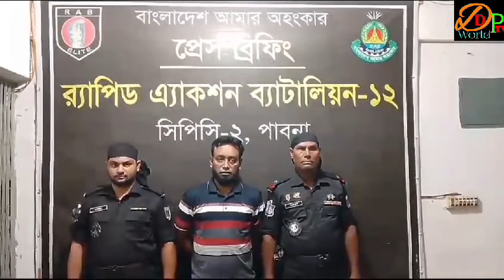র‍্যাবের অভিযানে বৈষম্য বিরোধী ছাত্র আন্দোলনে শিক্ষার্থীদের গুলি করে হত্যা চেষ্টার ২ আসামি গ্রেফতার।